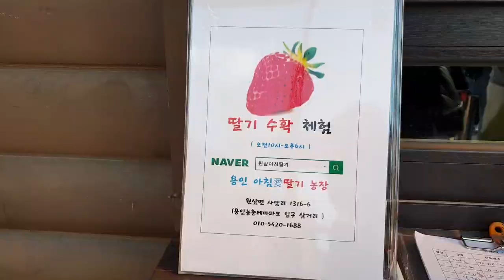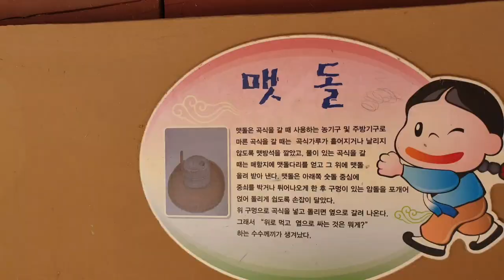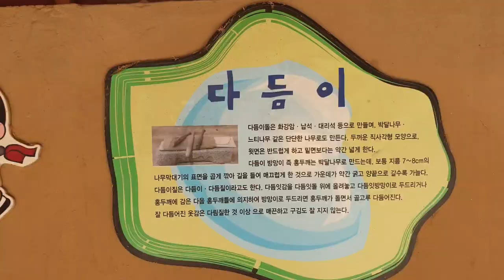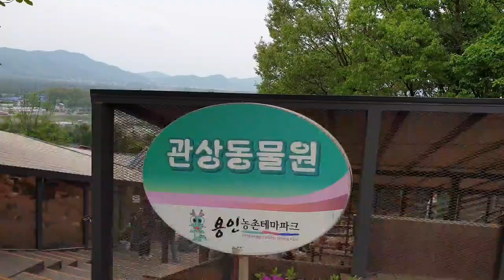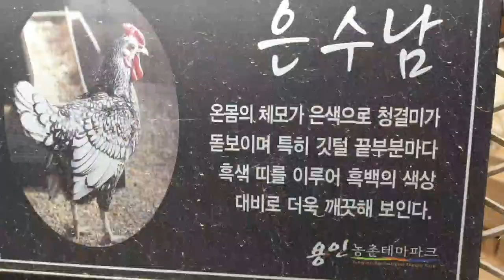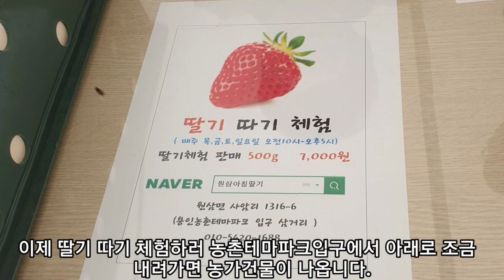용인 농촌테마파크 - 가족나들이 하기 좋은곳 용인 원삼 농촌테마파크와 아침딸기 수확체험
이 영상은 용인 농촌테마파크로 가족나들이 하기 좋은 곳으로 용인 원삼면에 위치하고 공원을 체험한 후에 근처 아침딸기 농원에서 딸기 수확 체험을 하면 더욱 좋습니다.   도시락싸서 일찍 도착하여 아름다운 꽃들로 둘러싸인 원두막에서 산림욕도 하면서 한나절을 시원하게 보내면 신선놀음이 따로 없을겁니다^^  아름다운 농원공원 구경하고 다양한 농업이벤트도 체험해서 가족과 오붓한 시간을 보낼 수 있는곳입니다~~